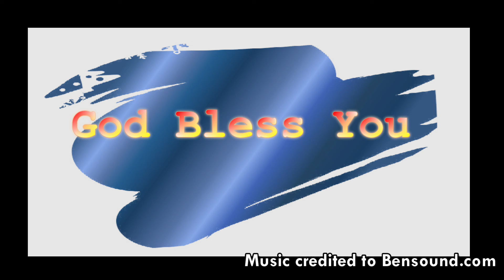Mission News 2. ငါဟာ လူသေတစ်ယောက်ပါ (အပိုင်း ၁) reported by Tracy Tun